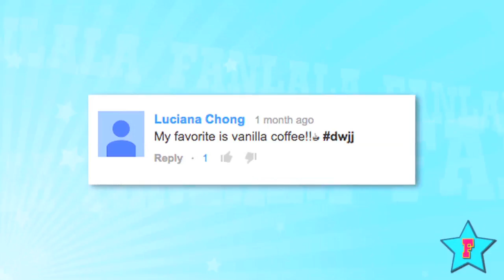The Hunger Games VS The Maze Runner & Special Guest, G. Hannelius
On this episode of "The JJ and Diamond Show", they cover "Dancing With The Stars" contestants, Betsy Johnson and Bethany Mota, The Hunger Games, Mockingjay, Part 1, Meghan Trainor's, "All About That Bass", last weeks celeb question, and this weeks celeb question by special guest, G. Hannelius. What should we talk about next time?